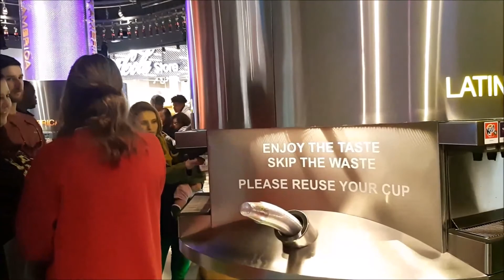Tested for life in Canada - Canadian Tire Atlanta Trip - MotoMaster Hydra Edge Tour Tire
Talk about awesomeness! Canadian Tire sent me to Atlanta to burn some rubber! Check out this awesome adventure from an upcoming episode of Tested for life in Canada!